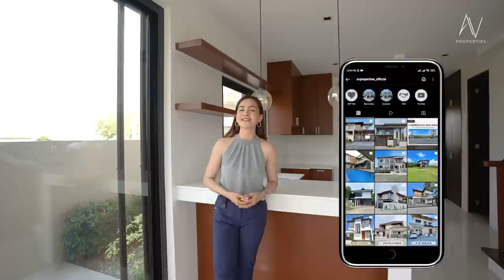House Tour 86 • Touring this Brand New French-inspired Home inside the Breezy South Forbes Cavite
Brand New French-inspired Home

📍 South Forbes Silang Cavite

📌 Details

4 Bedrooms
4 Toilet & Bath
2-Car Carport
Split Type Air-conditioner (inverter)
Powder Room
Garden & Small Lanai
Balcony
Walk-in Closet

Asking Price
🏷 ₱ 23,000,000

📱 Viber / Whatsapp